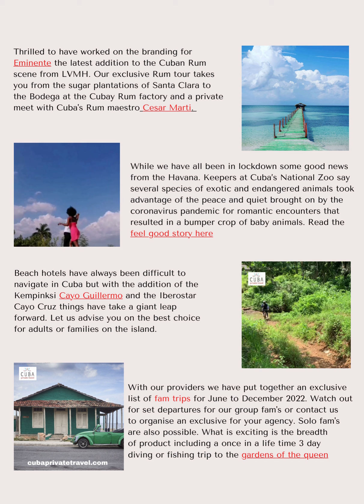Cuba Opens for Tourism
After a very difficult period Cuba opens for tourism on November 15 with some exciting new boutique properties and luxury hotels. We have created an exclusive list of new tours such as an exclusive three day dive in the Jardines de La Reina. Visit the sites of the  Cuban missile crisis with a local historian. Hire a private plane for your own  seven day tour across the island or book our best rum tour ever from the sugar plantations to the bodega with Cuba's rum maestro.